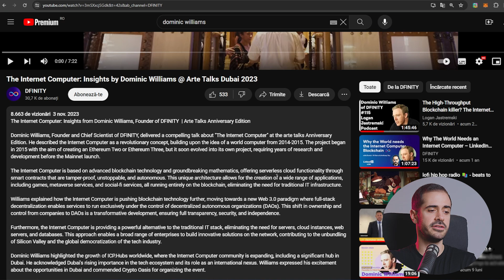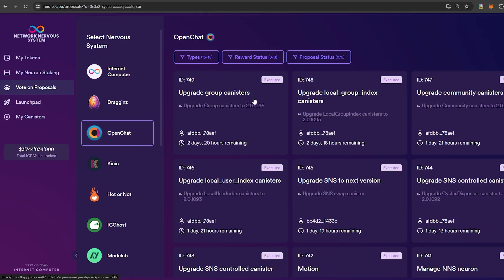An Introduction to Internet Computer (ICP) | Dominic Williams @ Arte Talks Dubai 2023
Dominic Williams talks about the Internet Computer Protocol at Arte Talks Dubai 2023

Episode 5 of the Blockchain Pill Reacts.

Timestamps
0:00 Intro
0:14 Video description
1:07 ICP Vision
1:29 Dominic Introduces ICP concept
5:16 Decentralized apps (dApps) on ICP
6:36 Decentralization of technology hubs
8:40 Outro